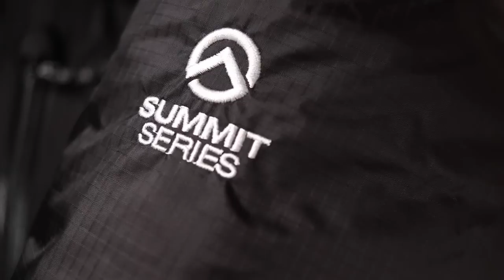【マジでヤバい】ノースフェイスNo.1のダウン「ヒマラヤンパーカ」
とうとうノースフェイスの中でも最強のダウンジャケットを紹介する日が来てしまいましたね〜
元々8000mの山頂付近で使用することを考えれらてるので、暖かさはもちろんですが
・風が入ってこないシルエット
・モコモコしてるけど動きやすい
これはさすが登山用に作られてるな〜と

また近々バルトロとの比較動画を出しますー